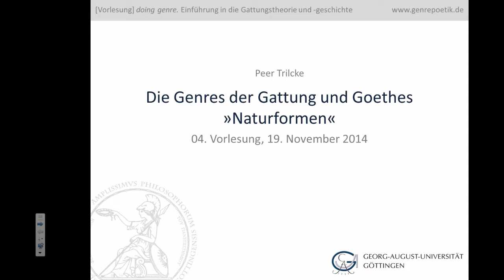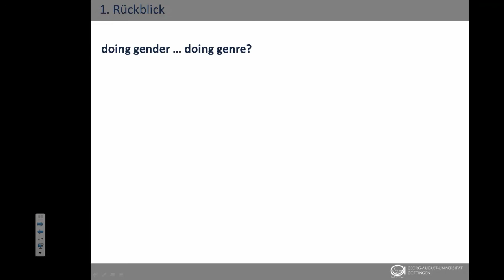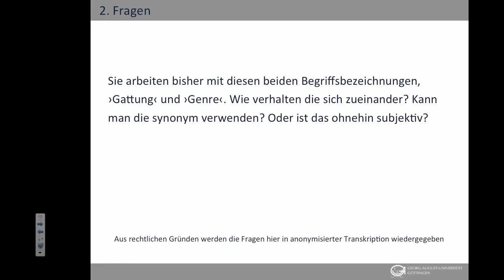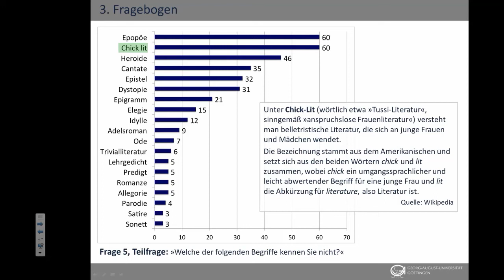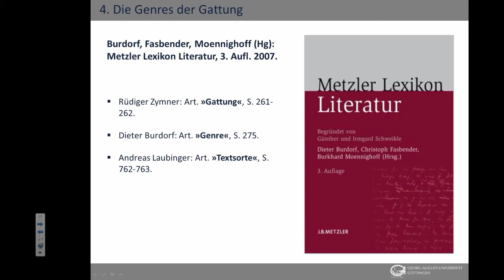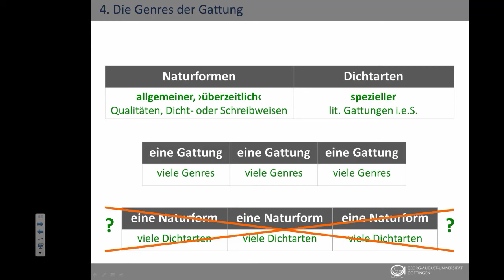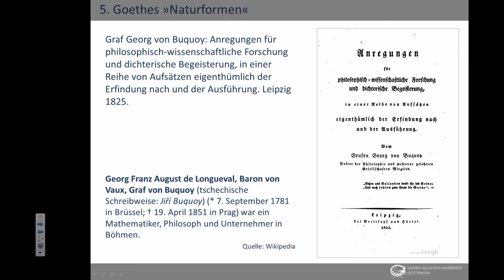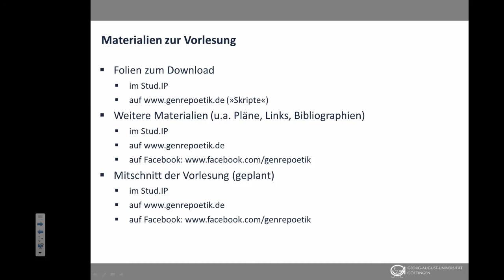Vorlesung 04: Die Genres der Gattung und Goethes »Naturformen«